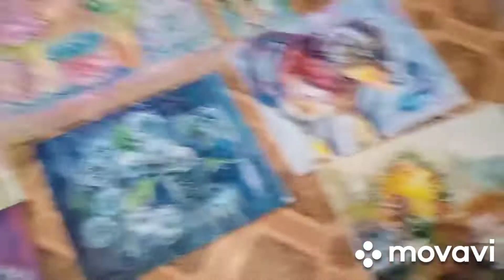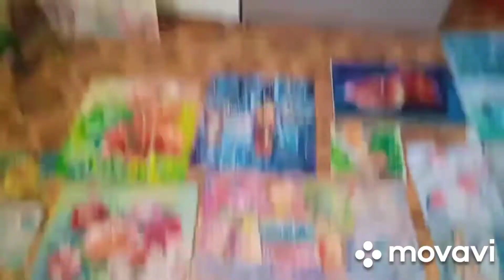Всего по 1 часу , 365 дней!!!😵